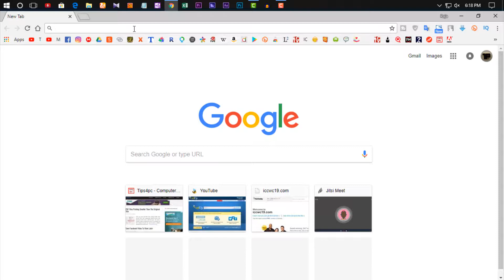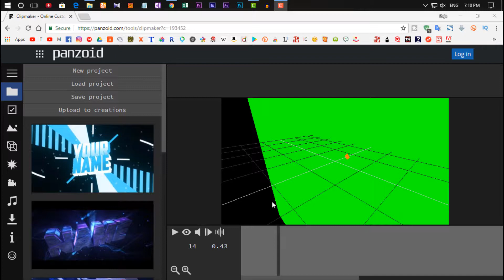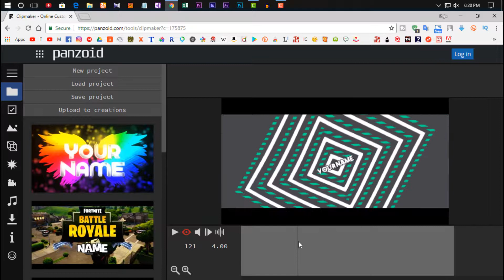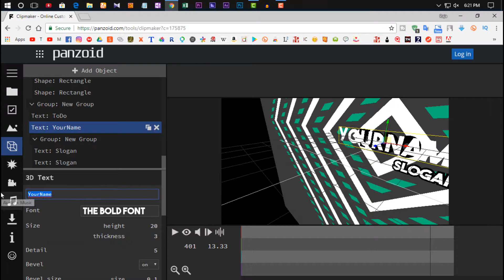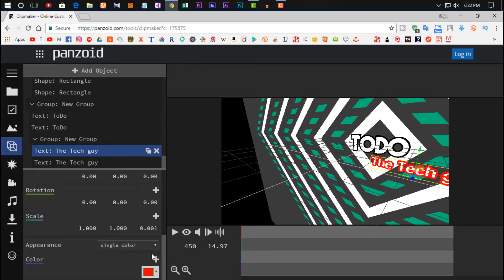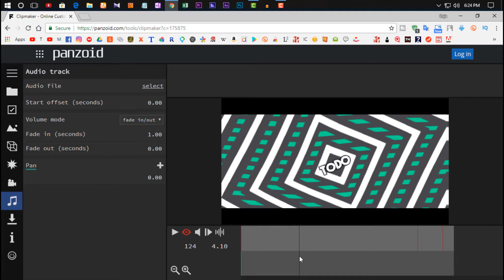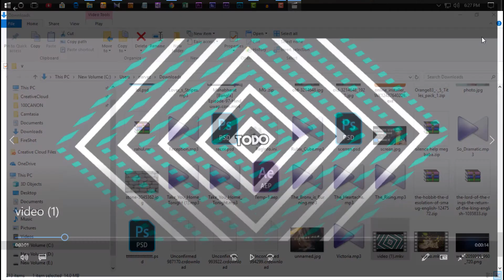How To Create Intro Without Any Software [Intro Making Bangla Tutorial]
This awesome video will teach you how to make an intro with Panzoid for free.
A video intro is usually a small clip inserted at the beginning of a video. If you intend to make a video for publishing on YouTube, you will probably try to make a cool and stylish intro to make your video stand out from millions of competitors. Is it difficult to make a professional intro for a beginner or non-tech-savvy person? Actually, now you have the chance to create a high quality intro easily by using the panzoid intro making website.

🛠🛠For AnyHelp 24/7 Via Social Media??